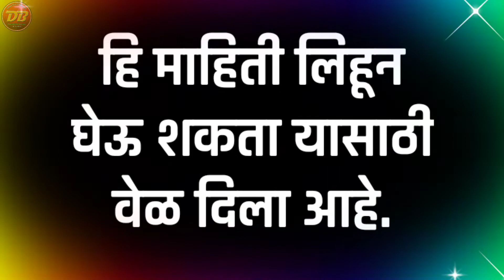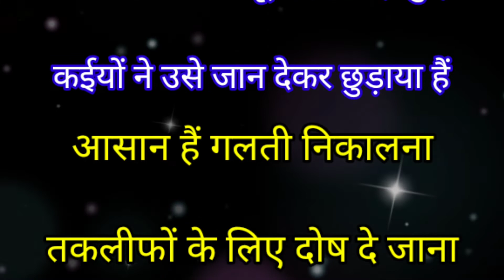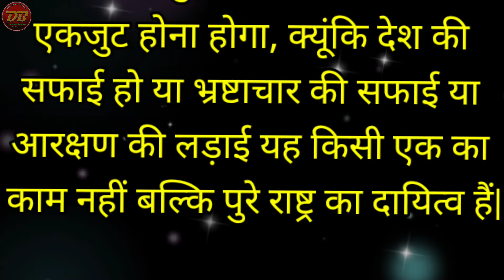गांधी जयंती पर कविता | भाषणांत वापरा हिंदी कविता | Hindi Kavita | Mahatma Gandhi Jayanti Kavita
🚩 *2 ऑक्टोबर राष्ट्रपिता महात्मा गांधी व लालबहादूर शास्त्री यांच्या जयंतीनिमित्त सुंदर भाषणे व निबंध*

🚩 *दसरा व दिवाळी निमित्ताने सर्व निबंध व भाषणे*👍

🙋‍♂️  *एकात्मिक व द्विभाषिक पुस्तके इयत्ता 1 ली ते 4 थी भाग*

🤷‍♂️ *कशी आहेत ही पाठ्यपुस्तके पहा*👍

🔖 *इयत्ता 1 ली द्विभाषिक भाग-१*

 🔖 *इयत्ता 1 ली द्विभाषिक पुस्तक भाग-02*

🔖 *द्विभाषिक पुस्तक इयत्ता 1 ली भाग-3*👍

🔖 *द्विभाषिक पुस्तक भाग-४*

🔖 *इयत्ता 2 री भाग-१,२,३*

🔖 *इयत्ता 3 री भाग-१,२,३*

🔖 *इयत्ता 4 थी द्विभाषिक भाग-१,२,३*

🙏 *नवीन पुस्तकातील ईमोजी व त्यांचे अर्थ*👍

⛳ *निवडक 21 शाळांचे सुंदर "शाळा पूर्वतयारी मेळावे"*

🚩 *14 एप्रिल डॉ.बाबासाहेब आंबेडकर यांच्या जयंतीनिमित्त सोपे भाषणे,निबंध,व भाषणात वापरायची शायरी,कविता पहा*

🎈 *10 ओळींचे सर्व निबंध आहेत,मुलांना निबंध लेखन सराव करण्यासाठी उपयुक्त video*

🎈 *भारतीय स्वातंत्र्याचा अमृतमहोत्सव उपक्रम video*

🎈 *शालेय सर्व प्रकारचे निबंध व भाषणे*

*इतरांना पाठवा👍*